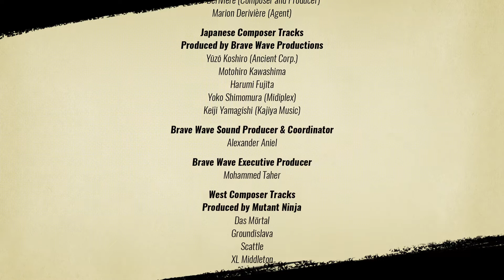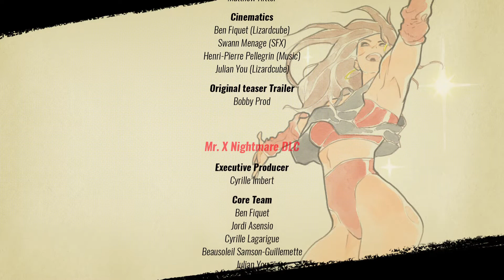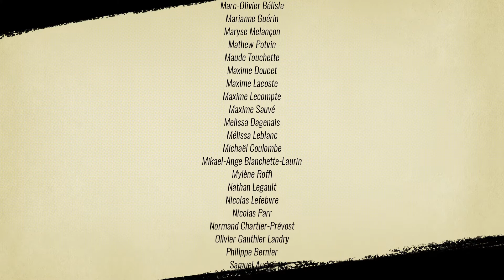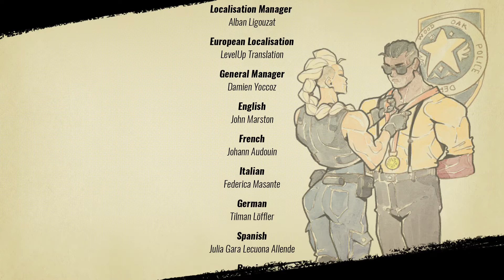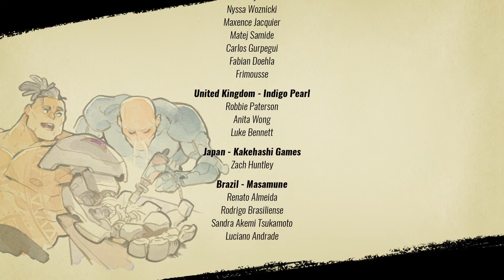Streets of Rage 4 Final Boss & Ending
Normal Difficulty.  Last stage is no cake walk, as it should be.